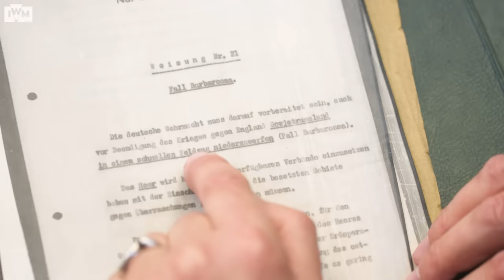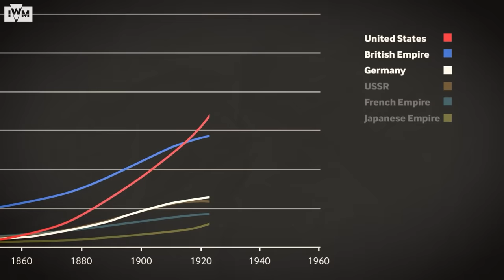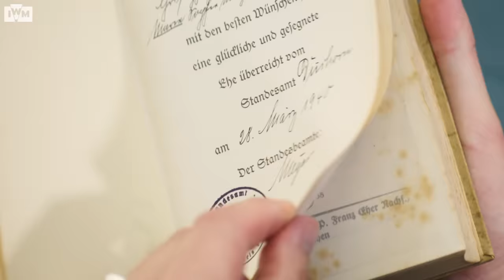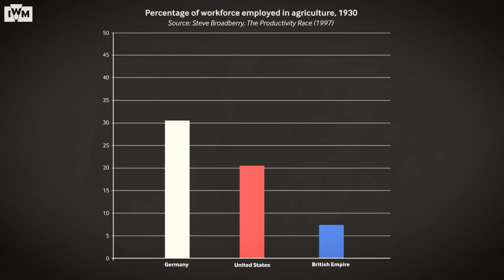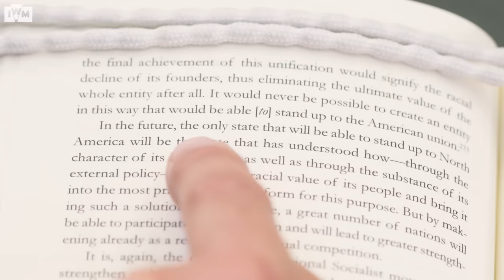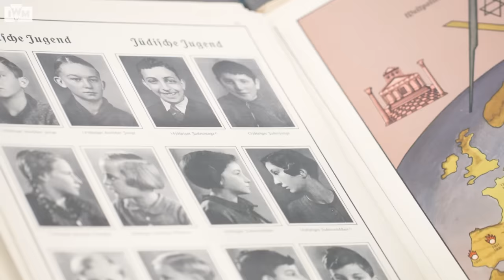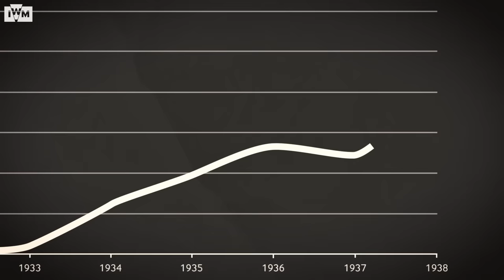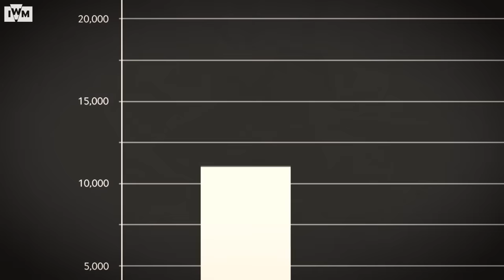Why Hitler invaded the Soviet Union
Sign up to World of Warships with our link for a free starter pack worth €25

In the summer of 1941 Adolf Hitler launched Operation Barbarossa, his invasion of the Soviet Union. Often described as an epic strategic blunder, the invasion was supposed to reach Moscow in weeks. Instead, four years later, Soviet troops would take Berlin and destroy Nazi Germany.

But was the move really a mistake? In this video we’ll examine why, in the mind of Hitler at least, Germany had to invade the USSR. And how Hitler’s genocidal enterprise in the east might have claimed the lives of many millions more.

*NOTES*
The graph at 3:23 should read 'United Kingdom' rather than 'British Empire'.
The map at 10:04 should include Norway as occupied.

Explore and licence the film clips used in this video from IWM Film: